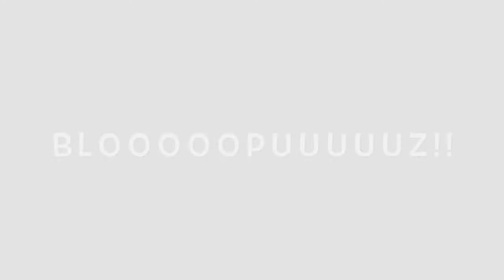PeaceMaker Movie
The Media Team at Camp Dynamite 2019 portrays what it means to be a PeaceMaker in this short skit tackling domestic violence.